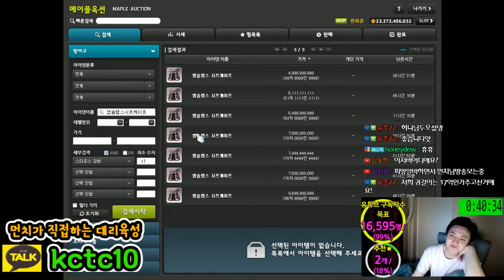나이트로드(나로) 400억 템셋팅(대리) 과정 - 5회차 - / 스카니아 란치쿤 [메이플스토리 먼치]